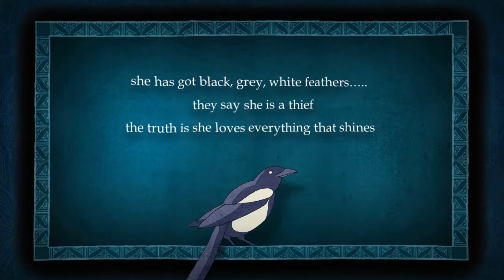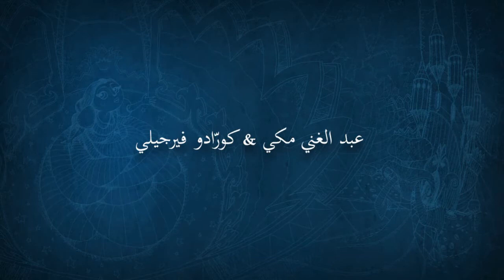The Thieving Magpie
Zefiro Editions

Texts by Abdulghani  Makki,
Illustrations by Corrado Virgili

The book tells the story of a strange meeting, the one  of a grandfather and his granddaughter with a magpie. The bird turns out to be the messenger of another world,  accessible only through the water mirror of a fountain. This is how the little girl and her grandfather discover a fairy kingdom, victim of the conspiracies of an evil vizier, and the true identity of the magpie that, instead of being attracted by shiny objects, is looking for the purity of an innocent and without prejudices glance to break the spell.
The book is richly illustrated and it can be read both in Italian and Arabic.